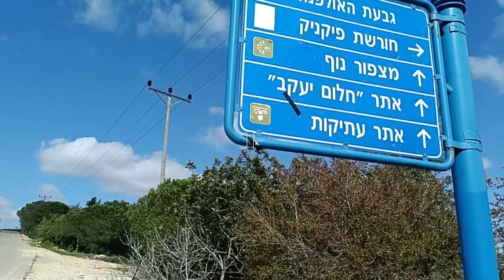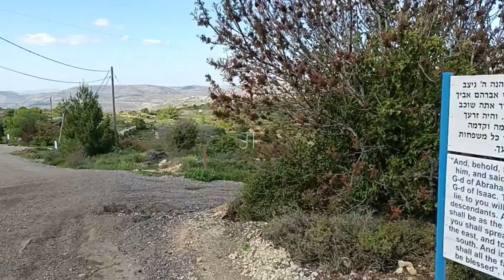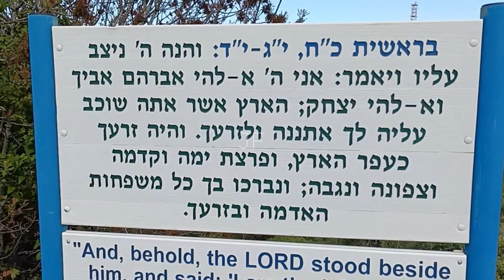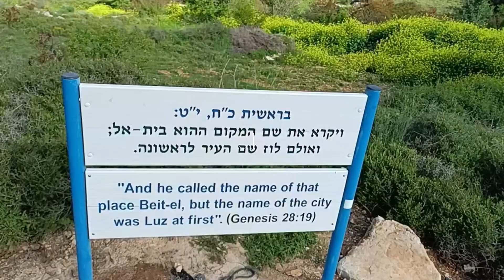Nature in Israel